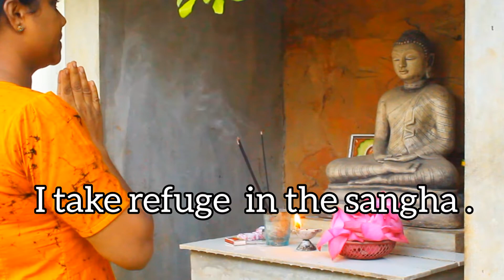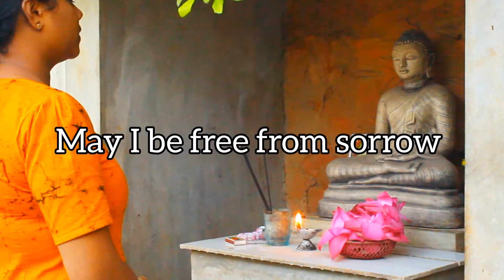පන්සිල් |Five precepts |තෙරුවන් |Triple gem|භාවනාව |meditation |Religious observernces in English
Hi friends ,this video is about පන්සිල් |Five precepts |තෙරුවන් |Triple gem|භාවනාව |meditation |Religious obsevrernces in English

In this video you will be able to observe the triple ,Five precepts in English .

Please join my face book profile Amila Udeshini Senavirathna and follow my face book page " Sunshine English Academy AUDD"

Thank you so much for choosing this video .